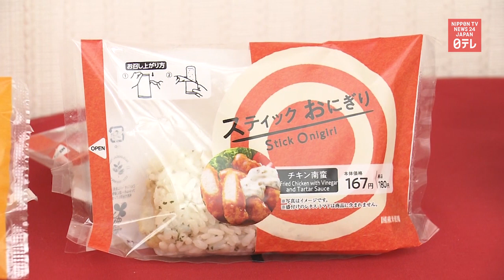Convenience store giant unveils noncontact rice balls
Convenience store chain giant Lawson unveils a rice ball you can eat without touching -- but that's stick-shaped.